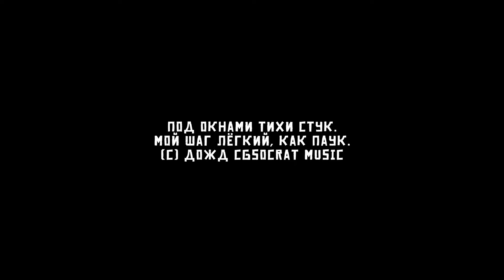Корабли| Итоги теста | Выводы | Warpath Ace Shooter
Ваша Благодарность сразу на карту тинёк 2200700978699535